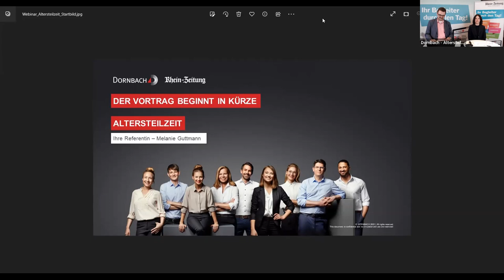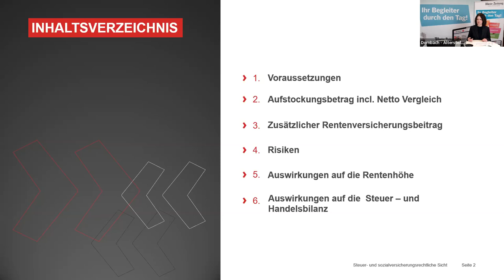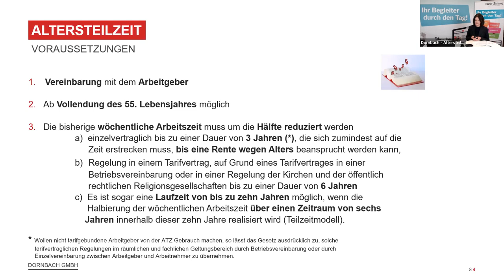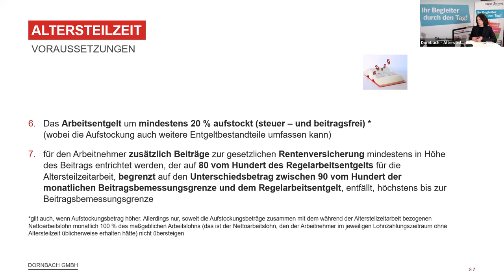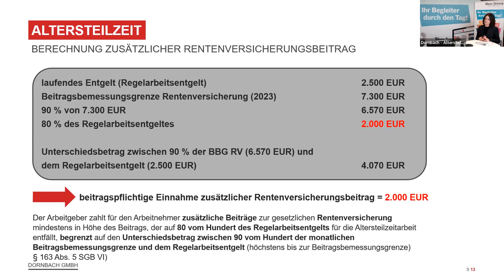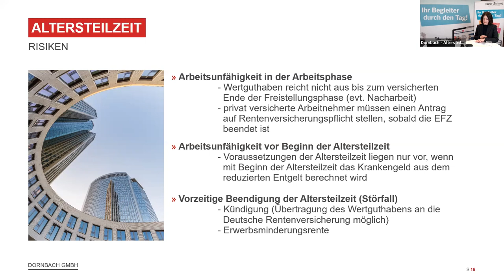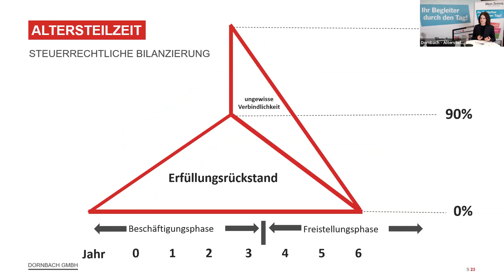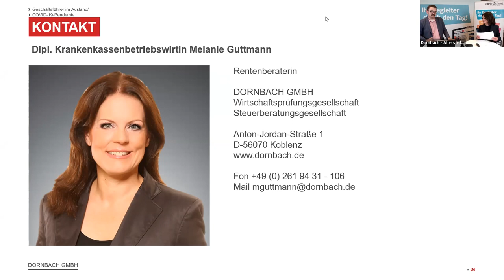Online-Vortrag mit Dornbach | Altersteilzeit - Win-Win Situation für Arbeitgeber und Arbeitnehmer?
Das Altersteilzeitgesetz ermöglicht älteren Arbeitnehmern einen gleitenden Übergang vom Erwerbsleben in die Altersrente. Häufig dient dieses Modell dazu, die Arbeitnehmerstruktur eines Unternehmens zu „verjüngen“. Auf der anderen Seite kann sich die Altersteilzeit aber auch positiv auf die Rentenhöhe auswirken.

Diese und viele weitere Vor – aber auch Nachteile werden wir Ihnen in unserem 90 minütigen Webinar erläutern. Grundsätze der Altersteilzeit werden dabei ebenso dargestellt, wie Besonderheiten auf die Arbeitnehmer und Unternehmer zu achten haben.
Abschließend werden wir Ihnen noch die Auswirkungen auf die Rentenhöhe anhand eines Beispielfalls erläutern sowie die Kosten und deren steuerrechtlichen Auswirkungen auf unternehmerischer Seite darstellen.